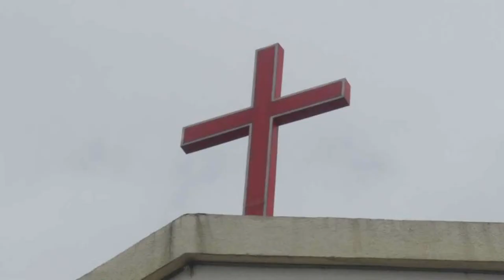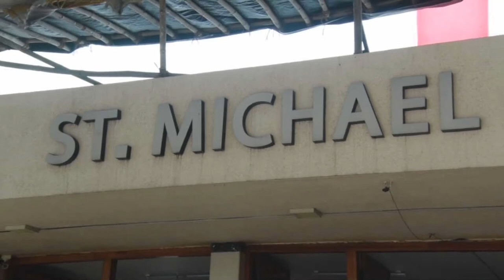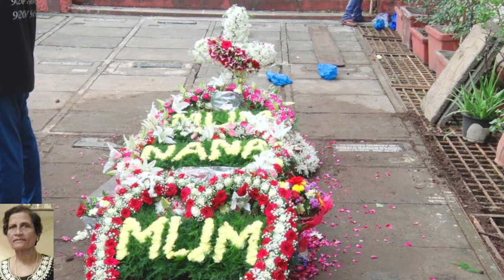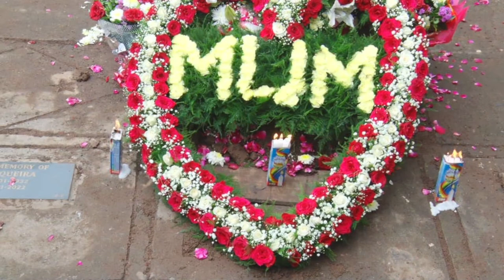Live Streaming of Funeral Mass Followed by Burial of Margaret Ferrao on 21st Aug 2022,at 300pm (IST)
Live Streaming of Funeral Mass Followed by Burial of Margaret Ferrao at St. Michael's Church Mahim, on 21st August 2022, at 3.00pm (IST).

Live Streaming by: Roop Sangam Studio  (Manish)